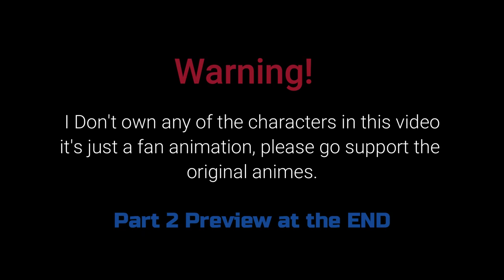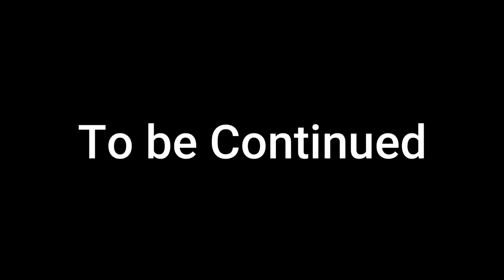Goku Satoru vs Goku | Animation Fight | Dragon Ball | Fighting King Goku